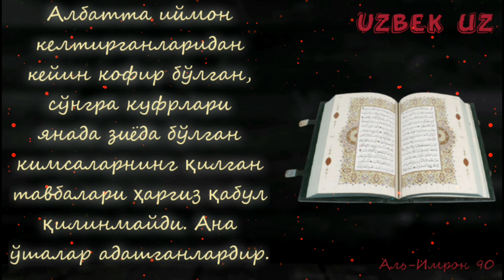Даъватни нимадан бошласам экан? Шайх Абдуллоҳ Зуфар Ҳафизуҳуллоҳ | Da’vatni nimadan boshlasam ekan?